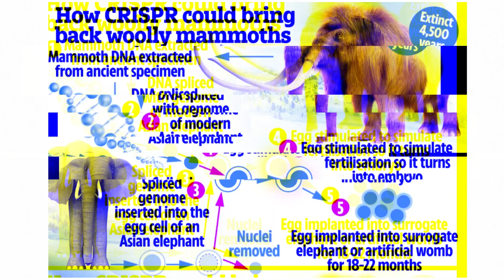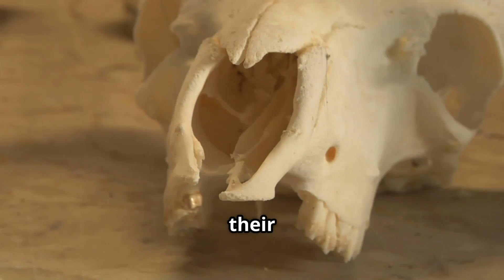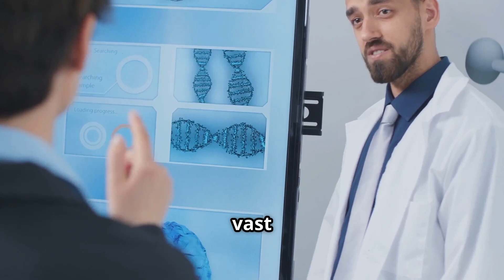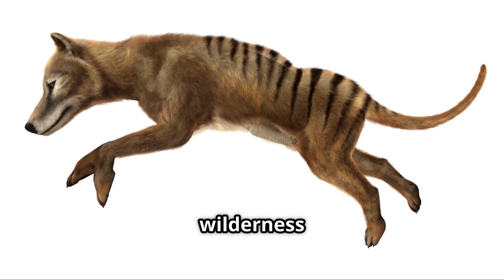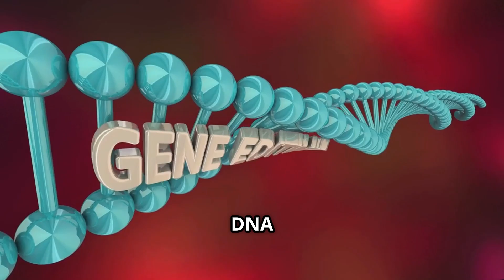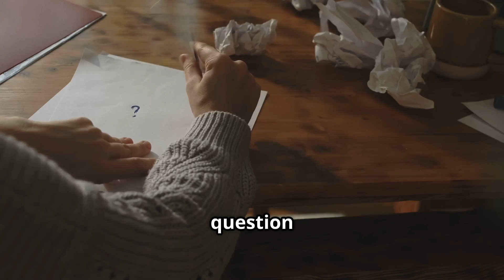Reviving Extinct Animals: Science or Fiction? 🧬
What if we could bring back the woolly mammoth? Or a saber-toothed tiger? Or even… a dinosaur? 🧬 In this thrilling episode from Extinct Empire, we dive deep into the wild world of de-extinction – the bold scientific effort to resurrect animals that vanished from Earth ages ago. But is it really possible? Or is it all just sci-fi fantasy?

From cutting-edge cloning labs to the mysteries of ancient DNA, this documentary uncovers the REAL science behind the headlines. Discover how researchers are piecing together genomes from long-dead creatures, using elephants as surrogates, and confronting massive ethical questions along the way. 🔬🧪

Could the next Jurassic Park be real? Should we bring back species like the dodo, the Tasmanian tiger, or the passenger pigeon? What are the dangers of playing god with evolution? And how close are we REALLY to seeing these extinct animals walk the Earth again?

Get ready for a wild, eye-opening ride through science, history, ethics, and imagination. This is not just a story of what was lost—but of what might be reborn.

🦕 Follow us at Extinct Empire – Where the Past Comes Back to Life!

“Dinosaur Extinction: What Really Happened?”

“Cavemen Ate Brains and Fought Giants”

“Ancient Pathogens Unleashed by Melting Ice?”